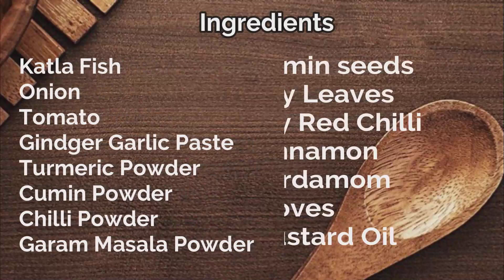Fish Kalia | Katla Macher Kalia Recipe | Famous Bengali Fish Curry ~ Priyanka's Wonderland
Katla Kalia

Ingredients

Katla Fish
Onion
Tomato
Gindger Garlic Paste
Turmeric Powder
Cumin Powder
Chilli Powder
Garam Masala Powder
Cumin seeds
Bay Leaves
Dry Red Chilli
Cinnamon
Cardamom
Cloves
Mustard Oil